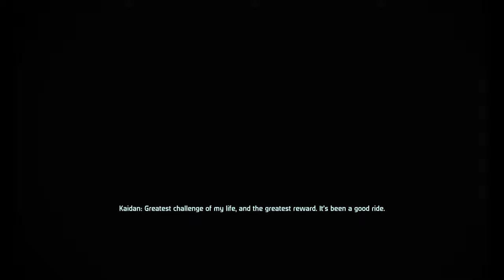Mass Effect 3: Femshep with Male Shep voice glitch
Superimposed faces and voices.